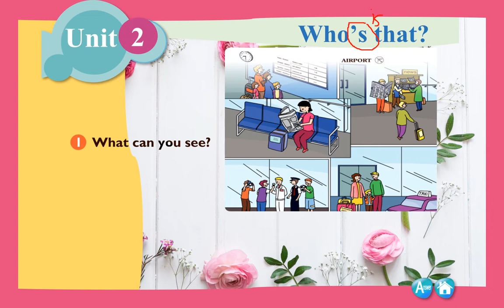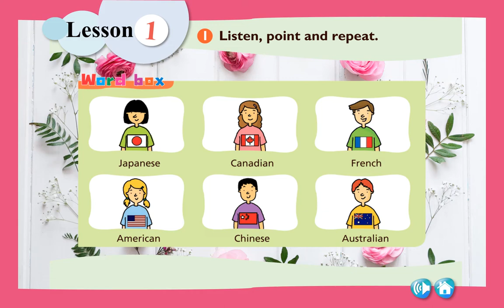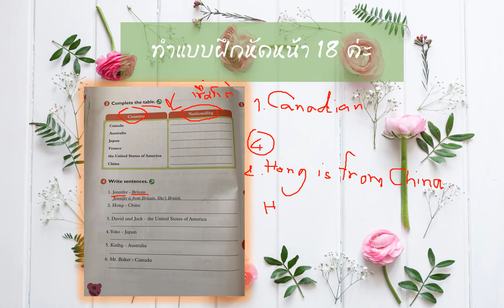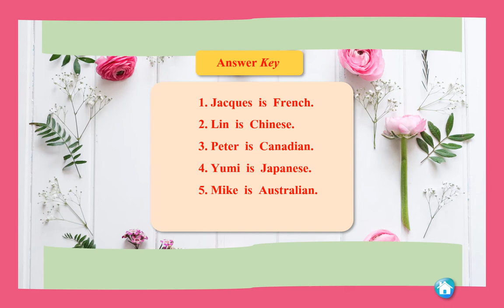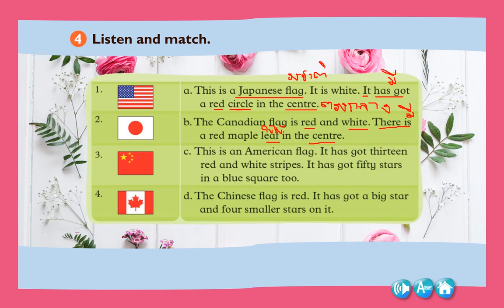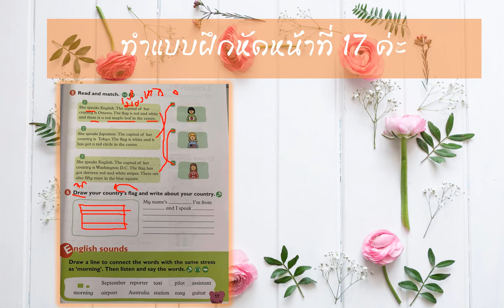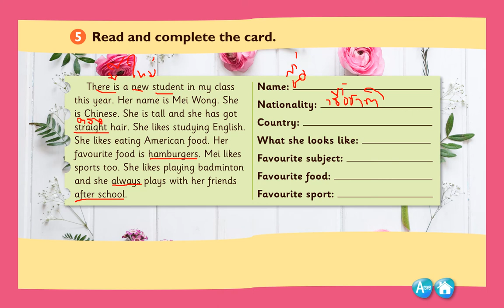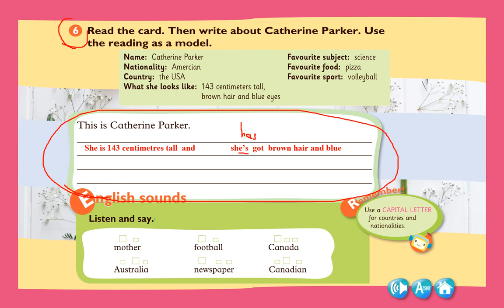Unit 2 Who’s thar ? ป5 สัปดาห์ที่ 8